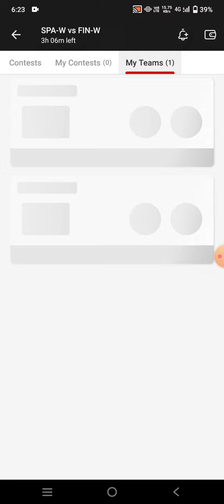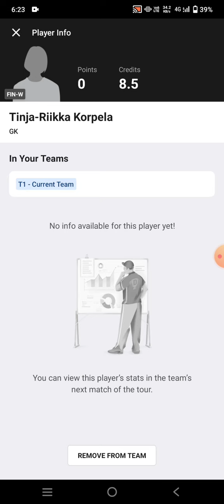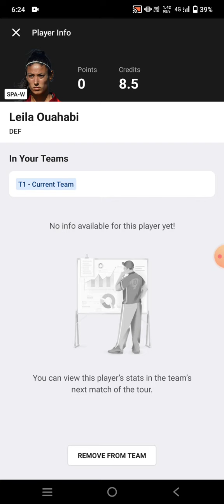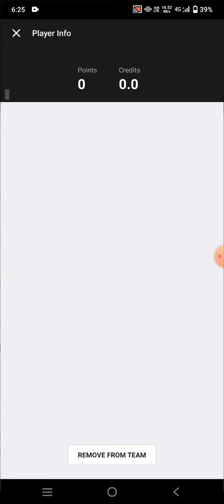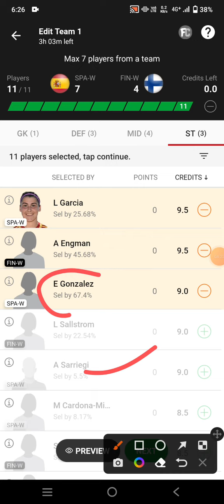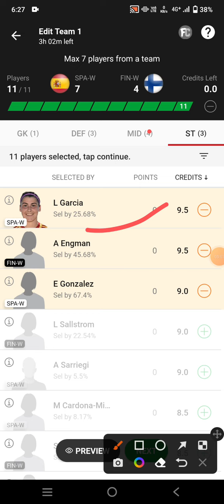SPA-W vs FIN-W Football team Dream11 prediction win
spa vs fin
spa-w vs fin-w
spa-w vs fin-w Dream11
spa-w vs fin-w Dream11 prediction
spa-w vs fin-w prediction

own risk"

1. This analysis  is based on my

2.Dream11 takes great care to comply with all central and state legislation in India to ensure that  users are fully protected. Every contest on  platform is carefully designed to comply with applicable statutes and regulations in India.

Thanks